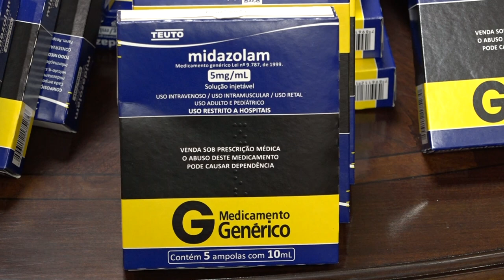Government of Brazil donates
The Government of Saint Lucia recently accepted receipt of 5000 ampules of Midazolam from the Government of Brazil to assist in the treatment of COVID-19 cases and other medical conditions.